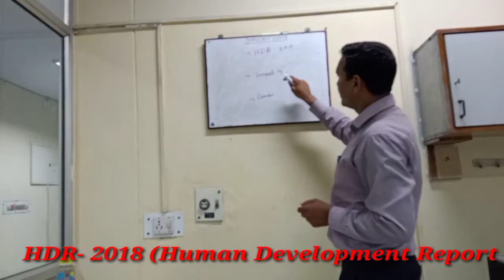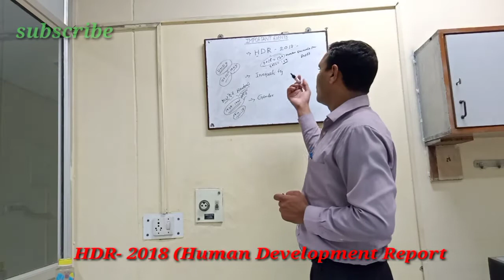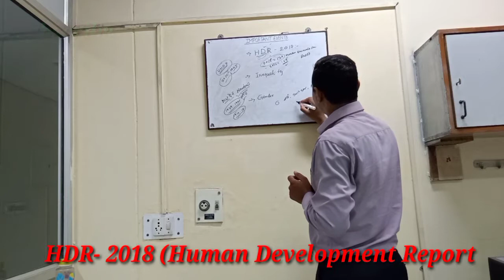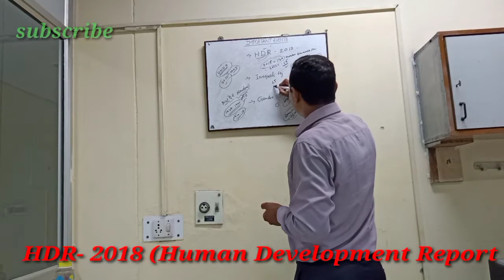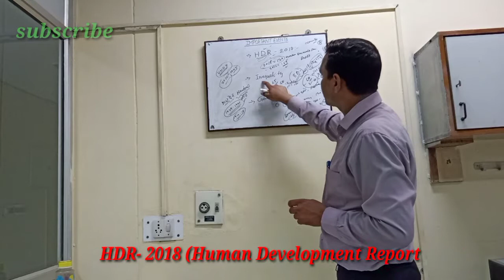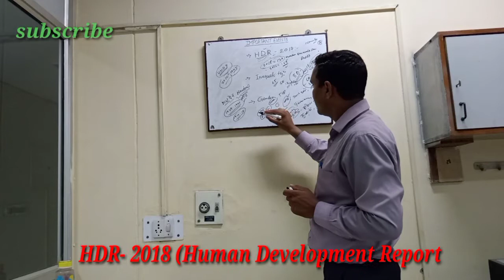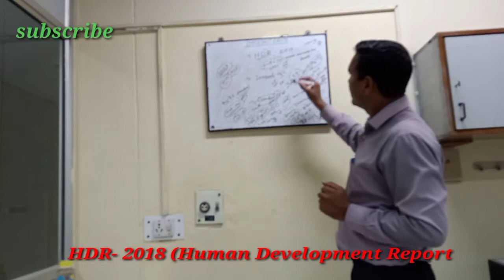मानव विकास रिपोर्ट,(HDR) 2018। मनुष्य का खुशहाली रिपोर्ट।मानव विकास रिपोर्ट, 2018।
मनुष्य का खुशहाली रिपोर्ट।मानव विकास रिपोर्ट, 2018।
aurora hdr 2018,
aurora hdr 2018 tutorial,
aurora hdr 2018 review,
lg4k demo hdr 2018,
lg 4k hdr 2018,
ipad pro 2018 hdr,
aurora hdr 2018 deutsch,
logiciel aurora hdr 2018,
aurora hdr 2018 vs 2019
hdi 2018 theme,
mm9 pro hdi 2018,
208 hdi 2018,
berlingo hdi 2018,
peugeot 208 hdi 2018,
peugeot 301 hdi 2018,
406 hdi 2018,
c4 lounge hdi 2018,
hdi index,
2 0 2018 hindi full movie